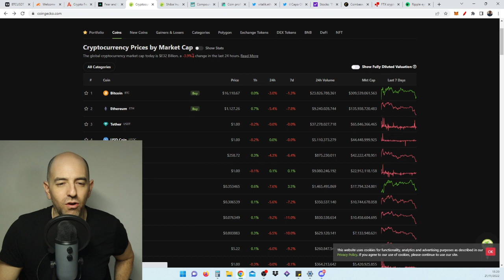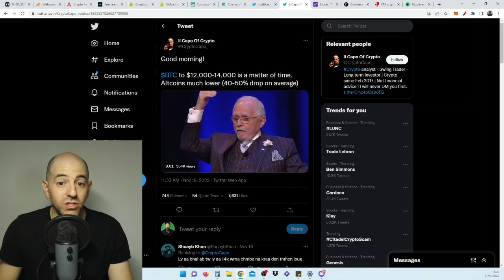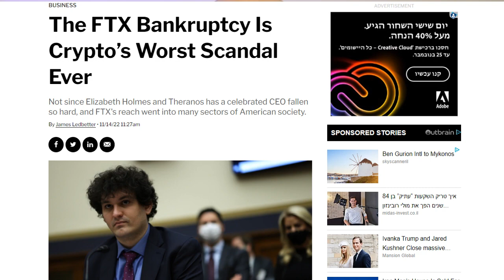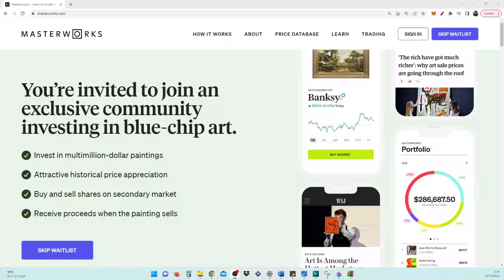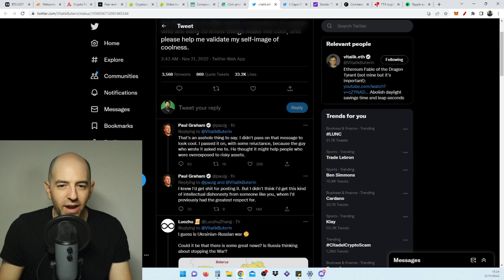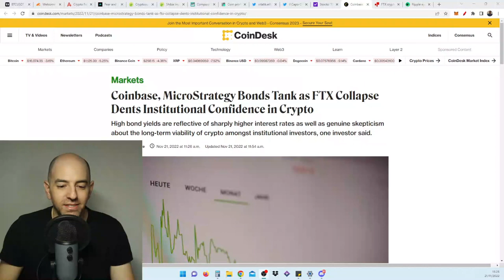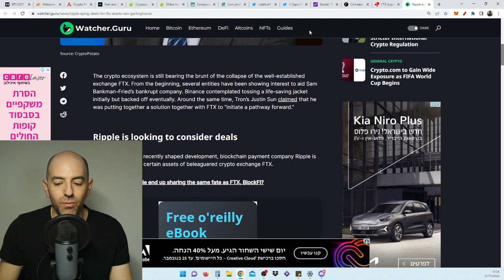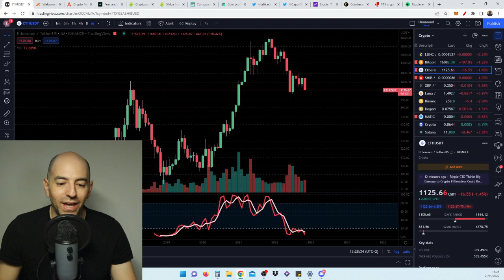SHIBA INU - Vitalik Buterin Just Dropped A Bombshell!!(WOW) | BITCOIN XRP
►Check Out Masterworks And Skip The Waitlist Using My Link!
➜ masterworks.art/moneymaker

“net returns” refers to the annualized internal rate of return net of all fees and costs, calculated
from the offering closing date to the sale date. IRR may not be indicative of Masterworks
paintings not yet sold and past performance is not indicative of future results. See important
Reg A disclosures: Masterworks.com/cd